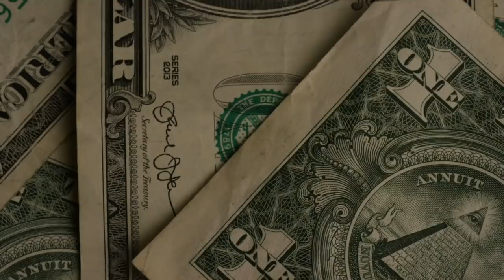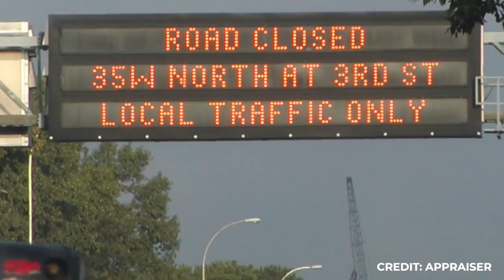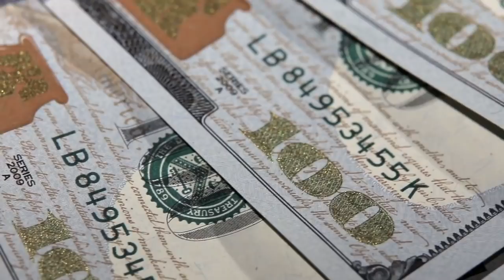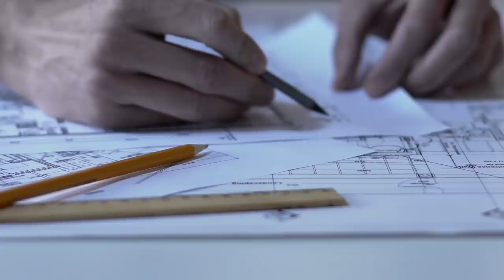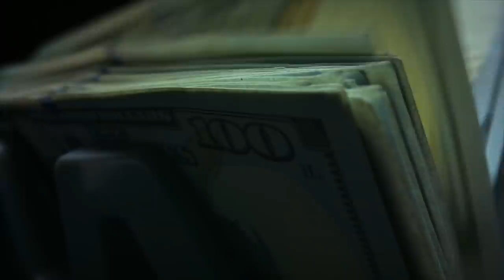5 Construction Mistakes That Cost Millions (Engineering Fails)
5 Construction Mistakes That Cost Millions (Engineering Fails)

Unless otherwise created by Underworld, licenses have been obtained for images/footage in the video from the following sources;